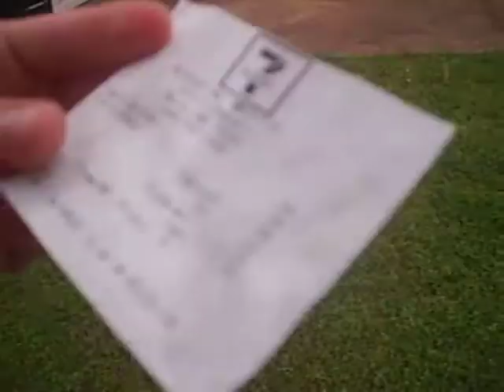Cat and Mouse 1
cat and mouse is a very fun game similar to hide and seek, if you want to know the rules so you can play just message me or leave a comment